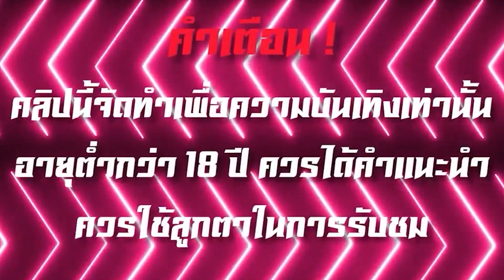สล็อตPG : Fortune OX : สล็อตวัวทองพีจี โดดที่ ขี้แทบแตก อั้นจนตัวเกล็ง แตกสวย สวย!!